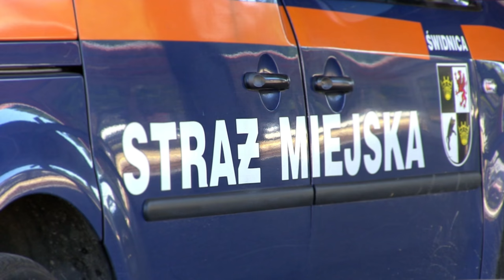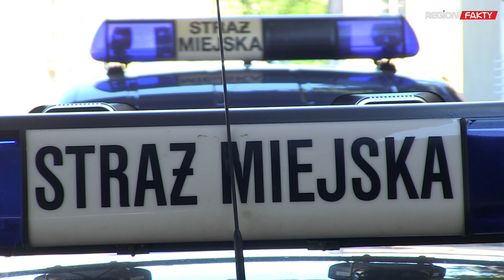Straż Miejska jest potrzebna? (SONDA)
Dzisiaj święto Strażnika Miejskiego. Pytamy świdniczan, jak oceniają pracę strażników.